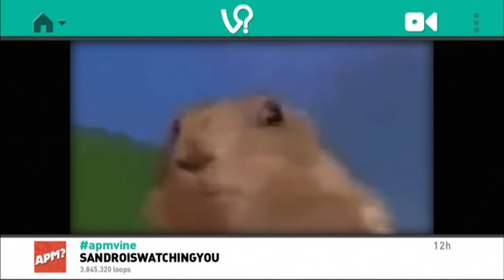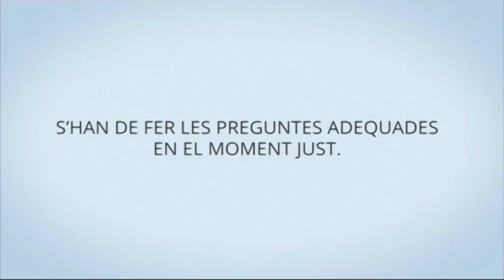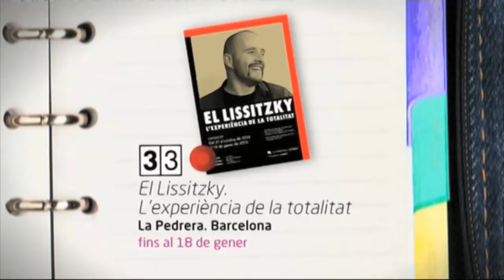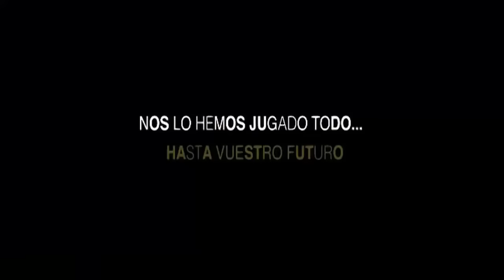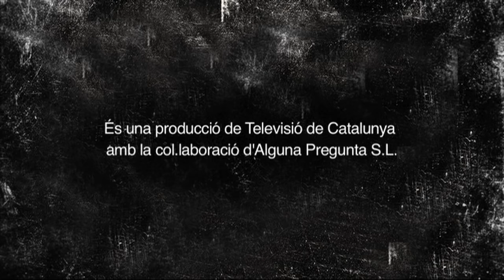APM? Extra - Capítol 324 - 19/07/2015 - TV3